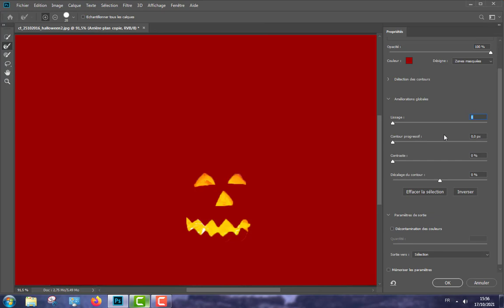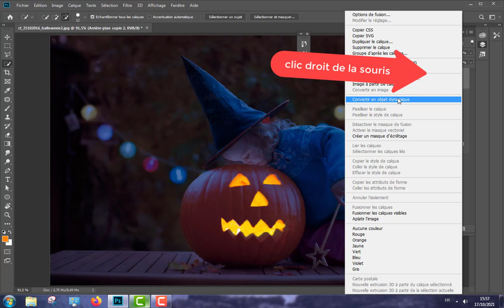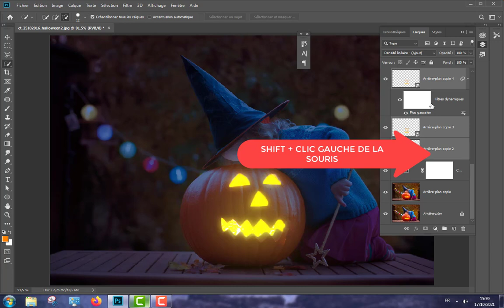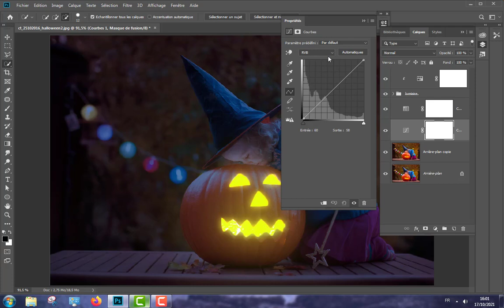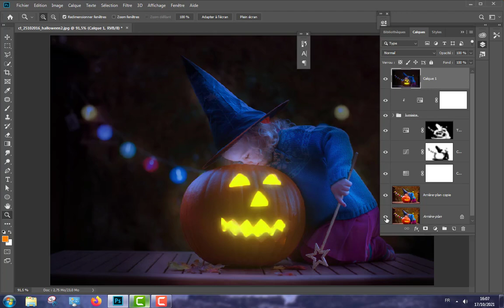Tuto photoshop effet lumineux : lumière d 'Halloween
Dans ce tuto photoshop, je te montre comment faire un effet lumière.

Effet lumière simple et rapide avec photoshop sur une photo d Halloween.

T SHIRT PHOTOSHOP
FORMATION PHOTOSHOP

MON MATERIEL :

ECRAN IDEAL IDEE CADEAU
APPAREIL PHOTO
RING LIGHT
HARNAIS DE TRANSPORT
TABLETTE GRAPHIQUE